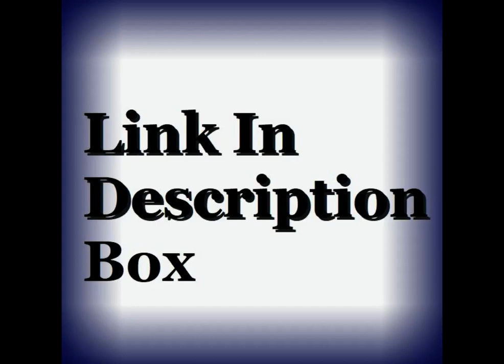Anna Próchniak Biography, Wiki, Age, Net Worth, Contact & More